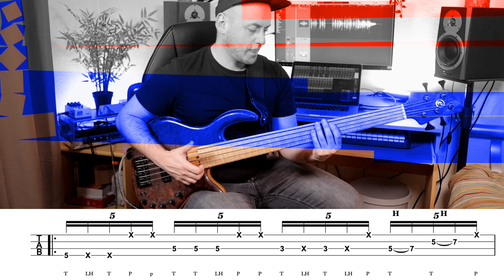Slap Bass Groove #07 by Tim Verdesca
Hi everyone,

Here's a quintuplet slap bass groove that I actually play in my piece "N" from my Berlin Suite

Need the pdf charts ? Here it is